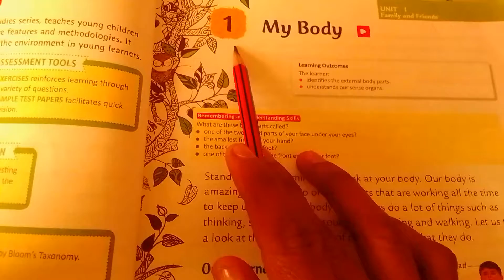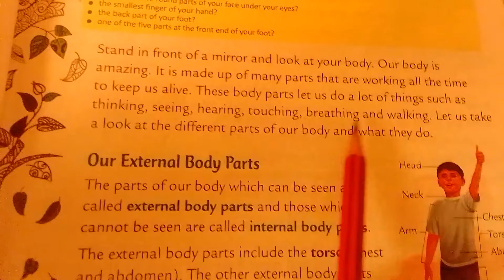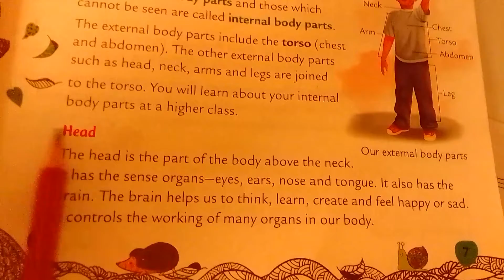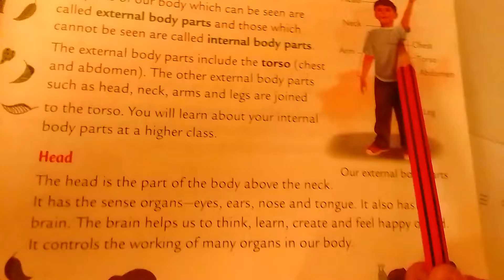III EVS 1 Reading of p.no. 7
See the video and do practice of reading.